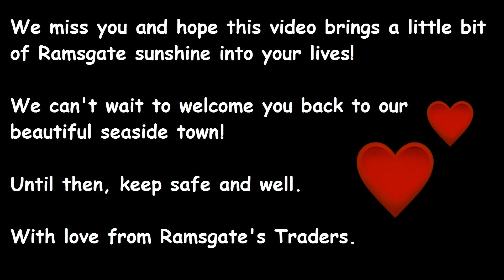Ramsgate, We Miss You... (Seaside by The Kooks)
We miss you and hope this video brings a little bit of Ramsgate sunshine into your lives!
We can't wait to welcome you back to our beautiful seaside town!
Until then, keep safe and well.
With love from Ramsgate's Traders.

Video and photography by Mickee Bell